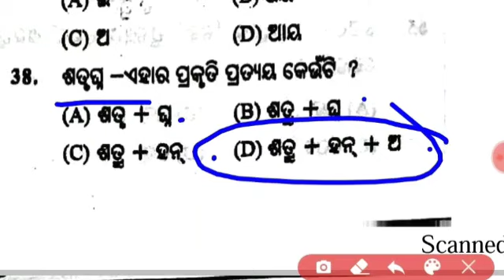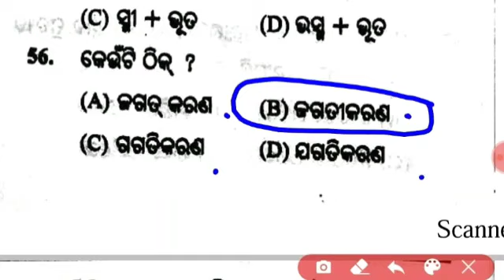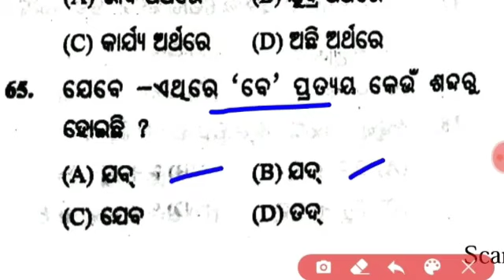Most Important Odia grammar 60+ Questions for OTET 2019 ।। OTET CLASS 2021 ll